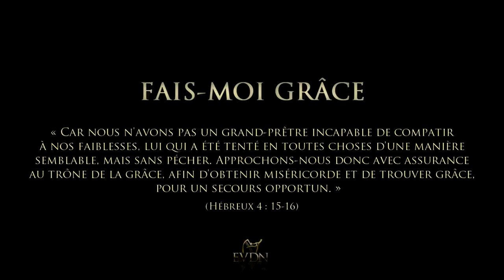Message pour la jeunesse africaine (Hervé Cabréra - 30/05/21)